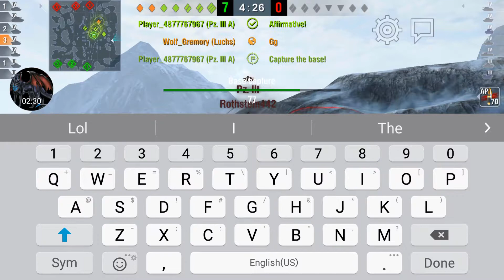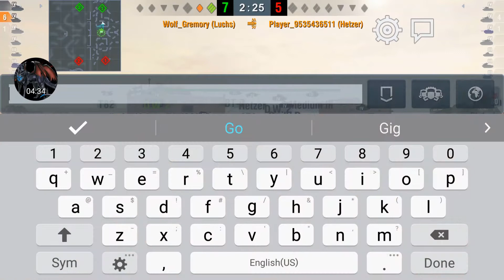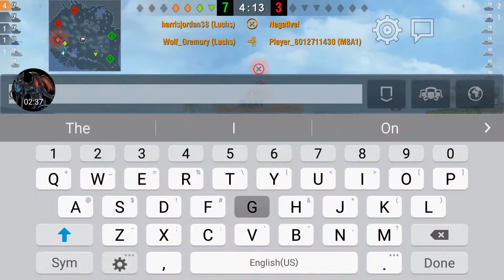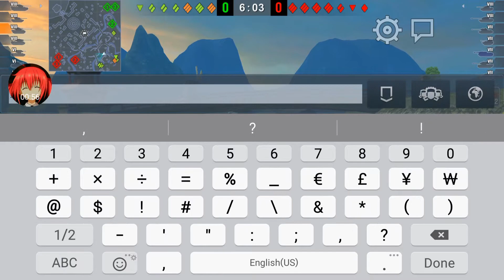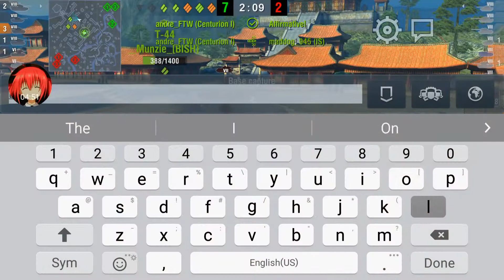German Girls of World of Tanks Blitz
Game - World of tanks blitz
Recorder - Game Recorder
Tanks in order
- Luchs t4 light tank
- Tiger 2 t8 heavy tank
Editor - Power Director by Cyberlink
Music in order
- Avril Lavinge - Hello Kitty
- Vicetone & Tony Igy - Astronomia 2014
- Jamie N Commons - Karma
- Spice Girls - Wannabe
- Skillet - Monster
- Reel 2 Real - I like to move it - Featuring The Mad Stuntman
- Nya Nya song
- Groove Coverage - God is a Girl

There 😛 I got it correct lol